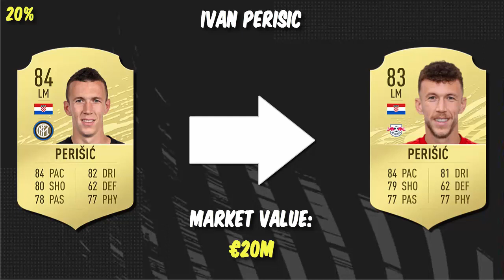FIFA 21 | CONFIRMED TRANSFERS & RUMOURS #67 | w/ Thiago, Depay & Bale